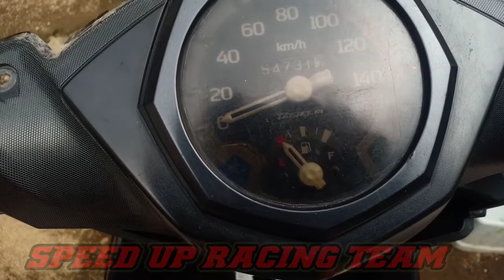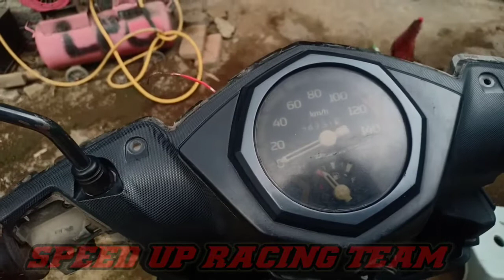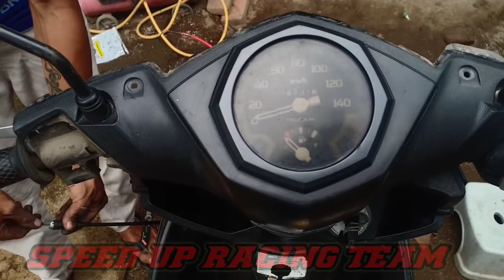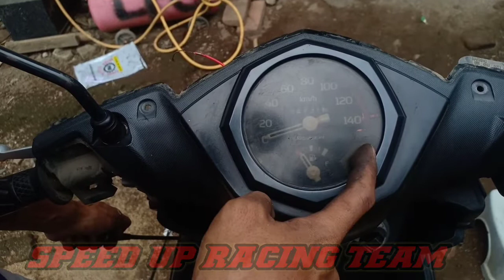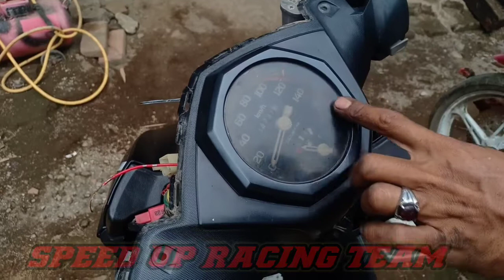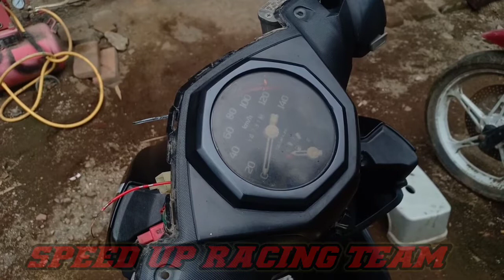CARA MENGATASI KODE MIL 42 PADA MOTOR SOUL GT ATAU MIO J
assalamualaikum sahabat otomotif dimanapun anda terima kasih sudah mampir dan bagi anda yg baru menemukan channel ini silahkan untuk memsubscribe sebagai bentuk dukungan anda kepada kami dan agar kami terus berkarya dan berbagi ilmu pengetahuan seputar otomotif perbaikan ringan berat maupun tune up .

pada kesempatan kali ini kami akan berbagi ilmu pengetahuan tentang kemunculan kerusakan pada motor injeksi yaitu SOUL GT DAN MIO J yg mana motor SOUL GT Dan Mio J ini sering sekali muncul kerusakan dg KODE MIL 42 kode mil ini muncul di karenakan adanya kerusakan pada sistem percepatan atau sensor kecepatan mulai dari gear box spido meter atau kabel spido meter yg bermasalah
untuk menemukan kerusakan ini lakukan pengecekan pada roda depan mulai dr gear box dan kaber spido meter nahh kira2 apa saja yg terjadi di dalam kode mil 42.

berikut pengecekannya dan pengerjaannya yg ada di dalam video kami
bagi anda yg belum paham silahkan untuk menonton video kami ini sampai selesai jangan di skip agar tidal gagal paham dalam pengecekan spearpartnya .